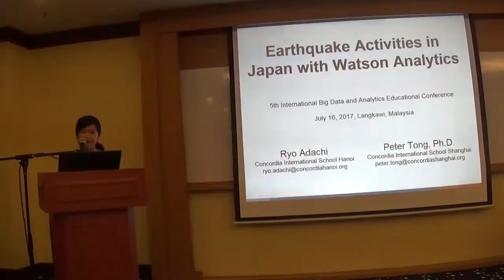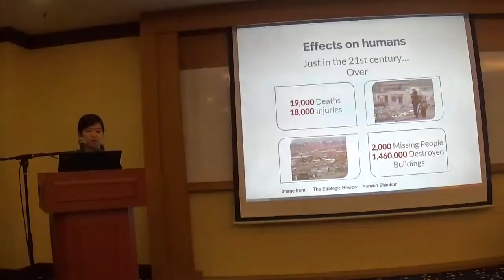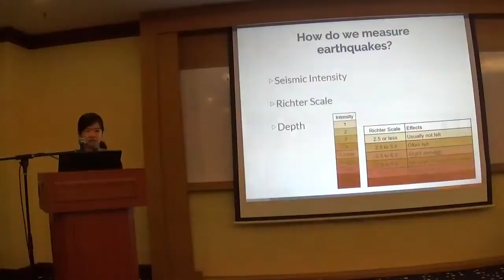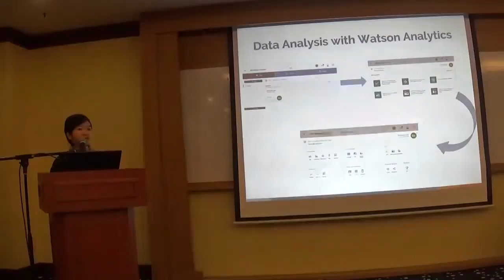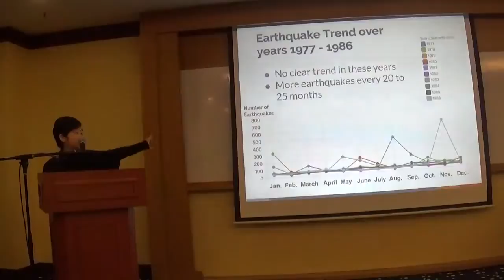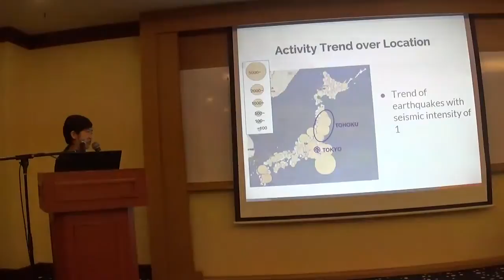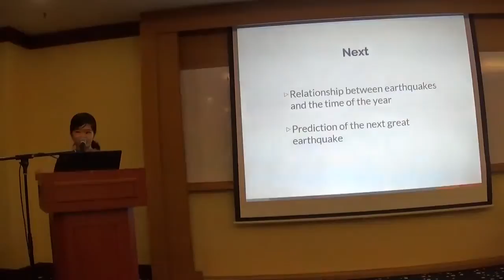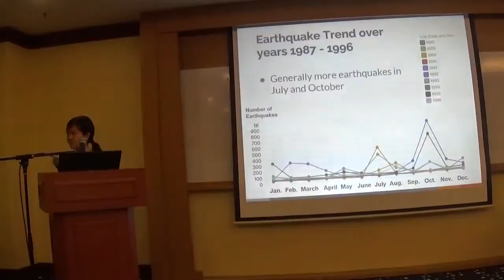Earthquake activities in Japan with Watson Analytics - Ryo Adachi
Ryo Adachi is a Senior Grade 12 student at Concordia International School Hanoi. She presents how she used Watson Analytics to analyse Earthquake patterns in Japan